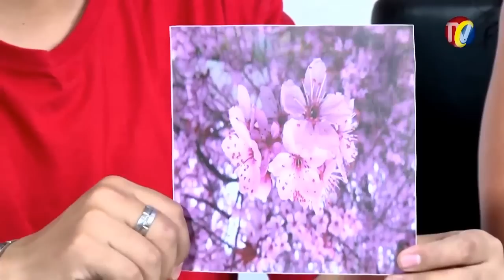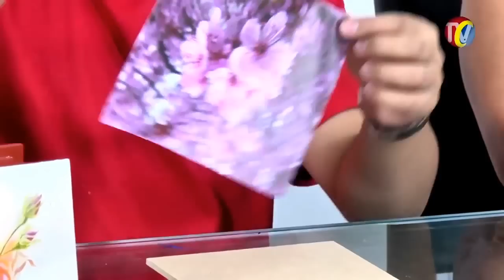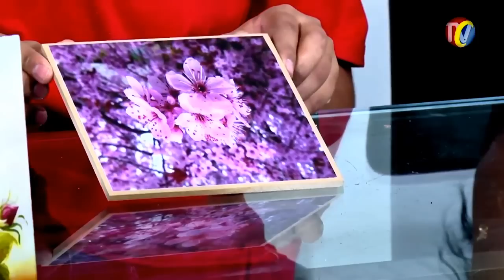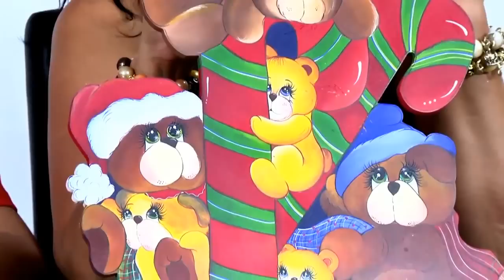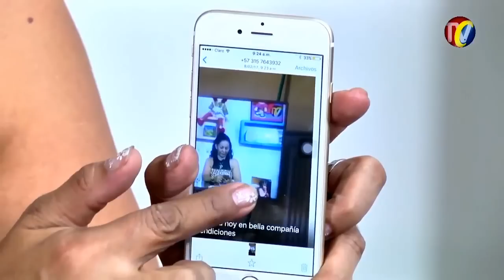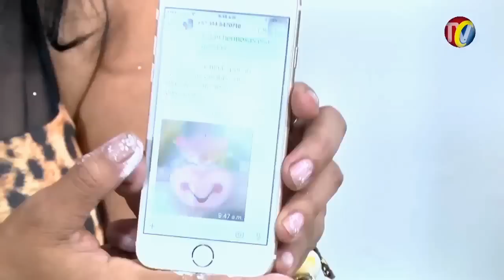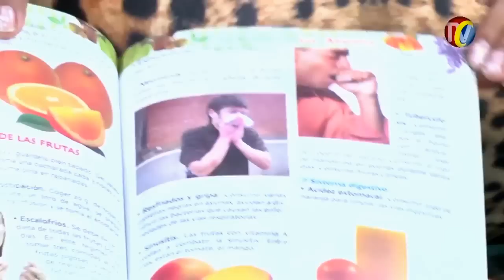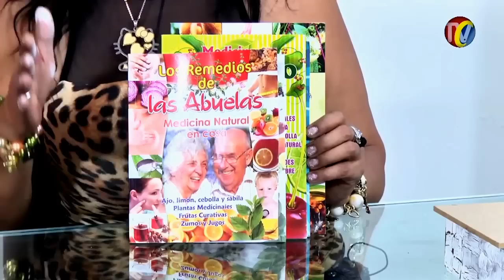EL MUNDO MÁGICO DE ANABEL 08 DE FEBRERO 2017